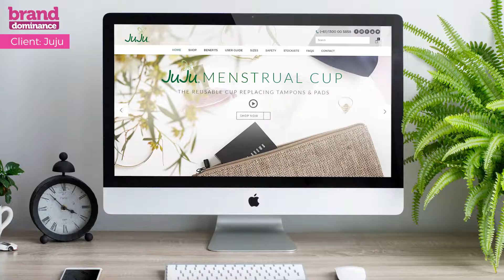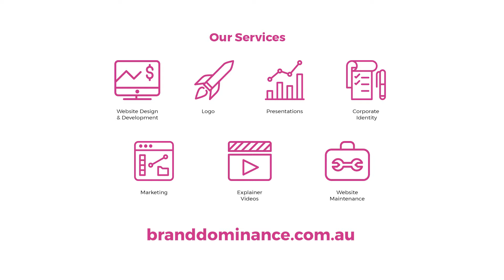Brand Dominance - Brand Identity Video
Brand Dominance worked with us in October 2017 to produce a video that would tell Mel's story about how she started her business.